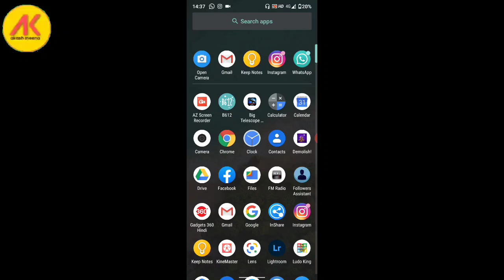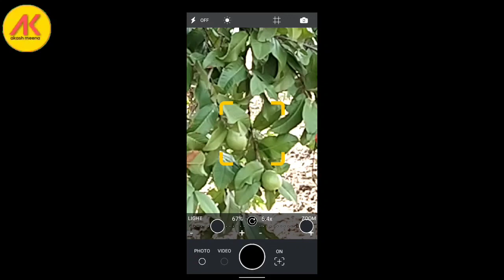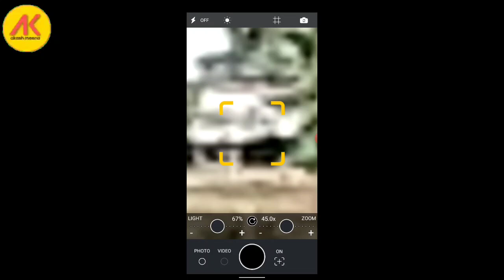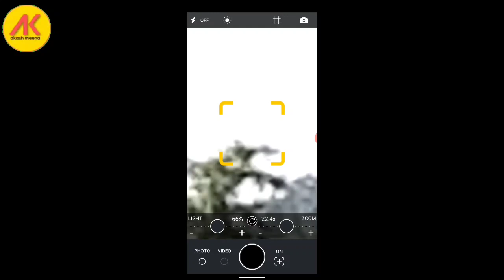45x Zoom on any Smartphone 😇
45x Zoom on any Smartphone 😇
dosto aaj mene btaya he aapko kisi bhi mobile me 45x zoom kese krte h agar aapko bhi krna he apne smartphone me to video ko jrura dekhna...

zoom
how to do 45x zoom
how to do extra zoom